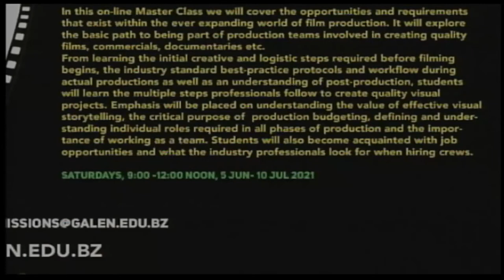Galen University's 2 new on-line Master Classes - The World of Advertising & Film Production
Vince Engel - Freelance Content Creator/ Designer
Nigel Miguel - Film Commissioner of Belize
Deanna Gomez - Marketing Director, Galen University